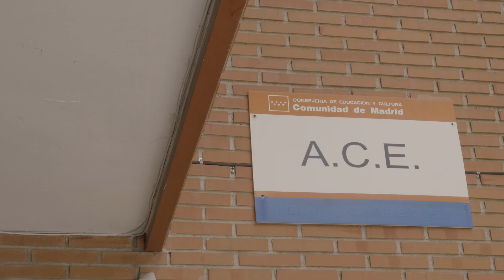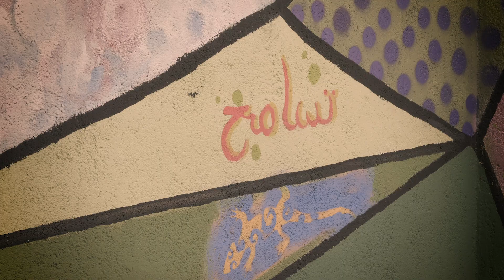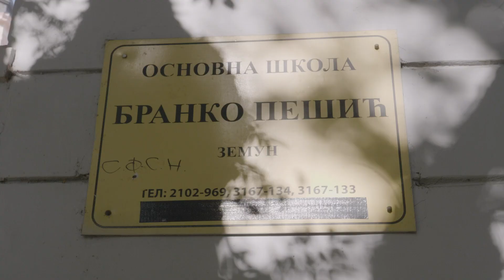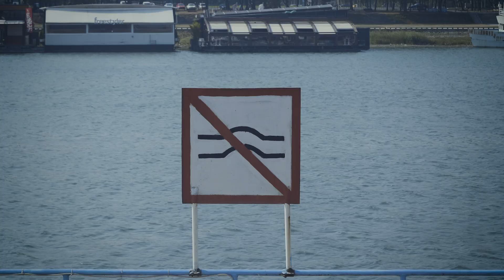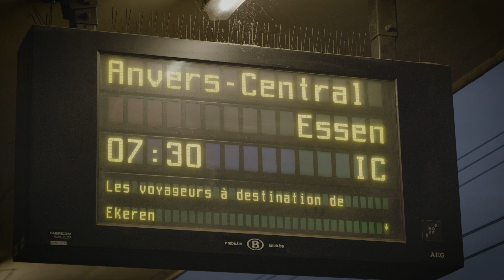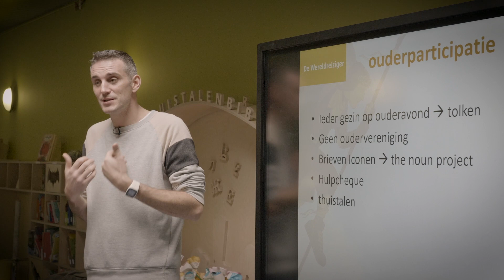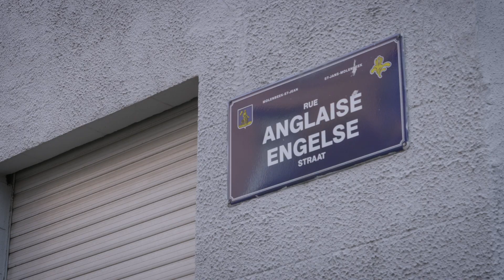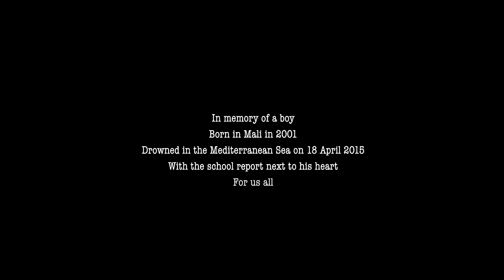Education Without Borders - A documentary about migration and education in Europe [All Subs]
Education is both a fundamental right for all human beings and a powerful tool for social inclusion: two truths which must inform European countries in their response to migration and refugees. They also inspired a joint work project on education and migration by education trade unions and organisations representing education employers.

This short documentary follows the project “European sectoral social partners in education promoting effective integration of migrants and refugees in education.” It shows the richness that young newcomers bring for schools and teachers in Spain, Serbia and Belgium, who are helping them integrate into education and flourish in their new homes.

Read about the film premiere at the European Parliament

This film was produced by María Gisèle Royo of Jur & Jur productions.

This project was carried out with the financial support of the European Commission.